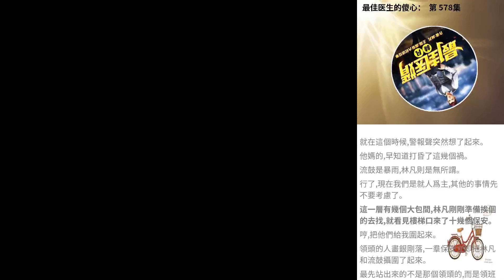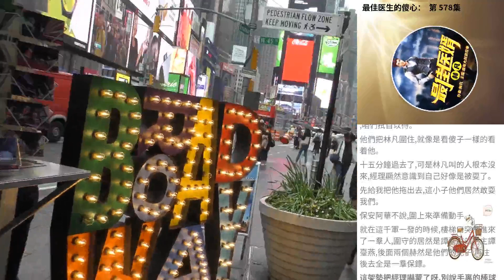最佳醫生的傻心： 第 578集